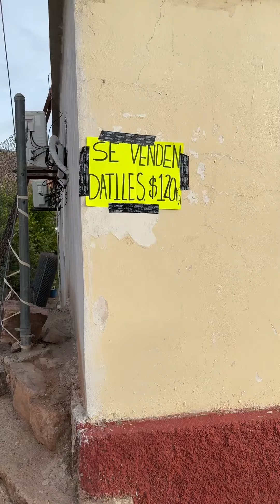Don Pancho caminando sin Andrea a que su vecina a comprar datiles